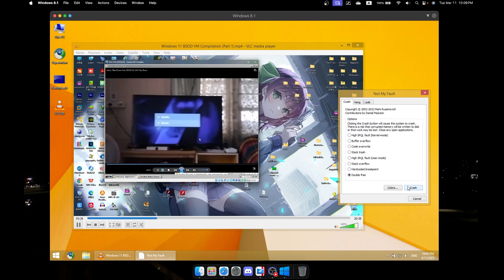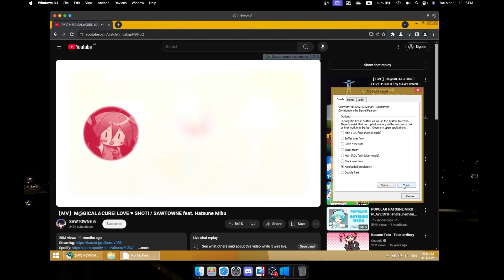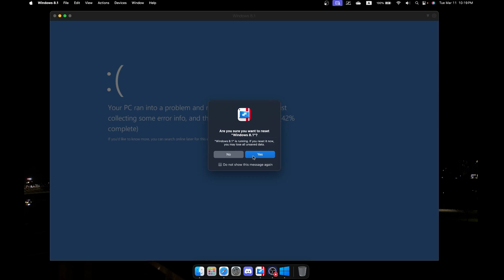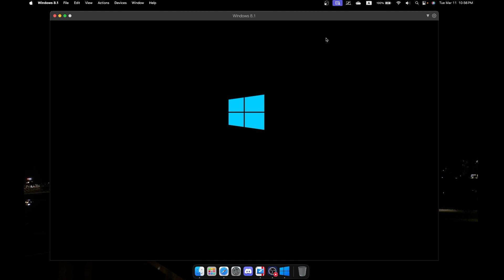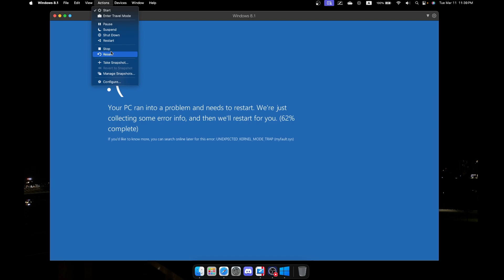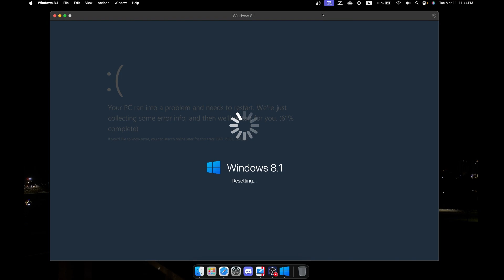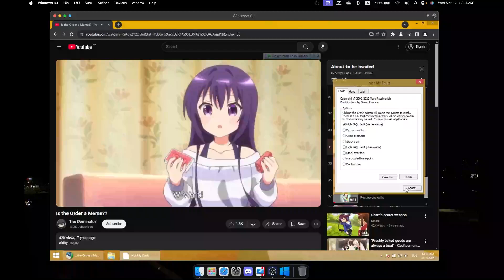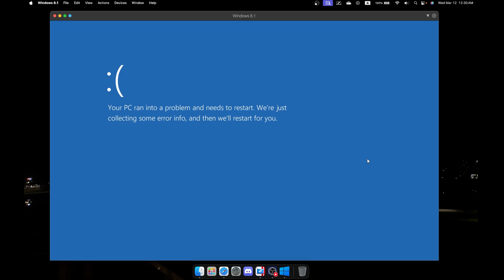Windows 8.1 BSOD Compilation VM Part 4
Thanks for waiting SO LONG!

Computer specifications (MacBook Pro 2019 16-Inch):
Born: Late 2024
OS: macOS Sequoia 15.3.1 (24D70), Windows 11 IoT Enterprise LTSC (Version 23H2, 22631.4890)
CPU: Intel Core i9-9880H 2.3 GHz, up to 4.8 GHz (8 Cores and 16 Threads)
RAM: 16 GB of DDR4 2666 Mhz onboard memory
GPU 1: Intel UHD Graphics 630
GPU 2: AMD Radeon Pro 5500M 4 GB
Disk: APPLE SSD AP1024N 1TB NVMe